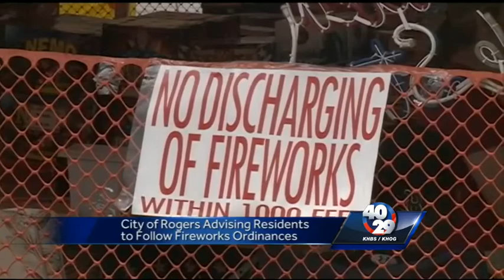Rules to follow when setting off your fireworks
Rogers post what you need to know when celebrating the 4th of July with fireworks.